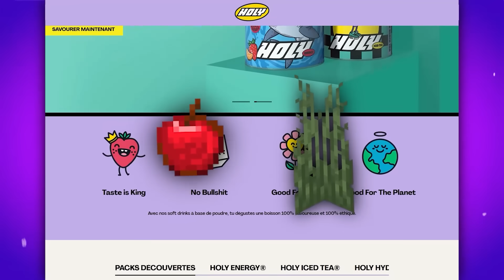NASUCE FULL AP : JE LES MASSACRE C'EST INGERABLE!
HOLY ENERGY CODE TDS5 profite des -5€ sur ta première commande!